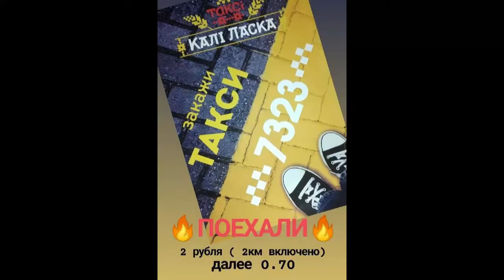Дети пришли в горпарк, чтобы выбрать себе кружок по интересам